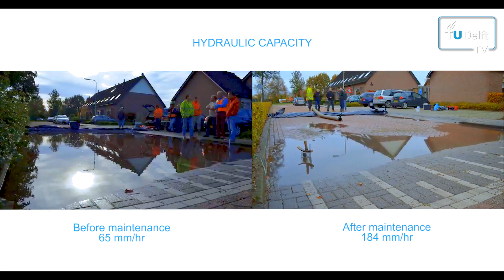The Dutch know how to mitigate flooding from increasing global warming: Flood Fighter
TU Delft TV - Flood Fighter

Global warming, what will we do to defend us from growing flash floods?

In this episode TU Delft TV follows Floris Boogaard who's doing research to control urban drainage systems for the upcoming flash floods.

Faculty: Civil Engineering and Geosciences

Researcher: Dr. ir. Floris Bogaard